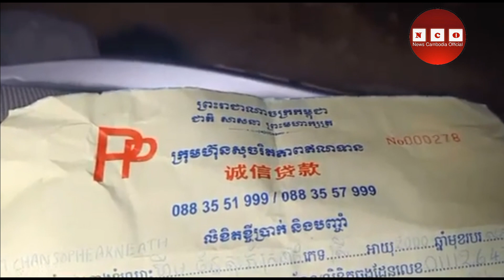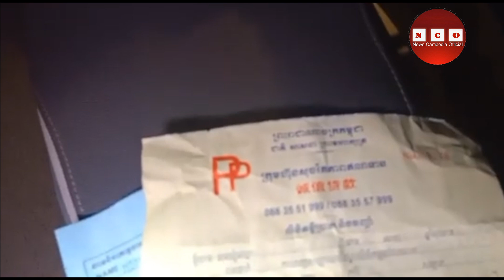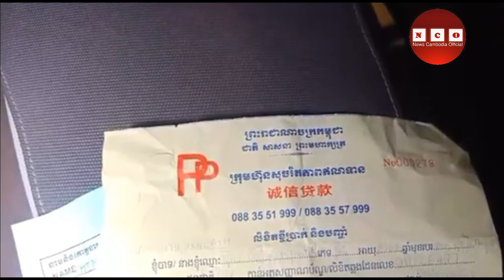ប្រុងប្រយ័ត្នចំពោះការកម្ចីប្រាក់!!ក្រុមហ៊ុនប្រាក់កម្ចីជនជាតិចិនដែលមានភាពងាយៗការប្រាក់វិញថ្លៃកប់ពពក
​​​សូមស្វាគមន៍មកកាន់ឆានែល News Cambodia Official ​របស់យើង សូមជួយចុចSubscribeដើម្បីទទួលបានព័ត៌មានទាន់់ហេតុការណ៍មុនគេ មានដូចជា ទេសចរណ៍ ដំណើរកម្សាន្ត អប់រំ-ការសិក្សា ការកម្សាន្តសិល្បៈ ករណីអគ្គិភ័យ គ្រោះថ្នាក់ចរាចរណ៍ ដែលលកើតមានឡើងនៅក្នុងប្រទេសនិងក្រៅប្រទេស ឥតដែនកំណត់៕​
Welcome to our News Cambodia Official Channel Help Subscribe Subscribe to get early news such as tourism, travel, education, education, entertainment, art, fire, accidents, accidents happening in the country and outside. Unlimited country.